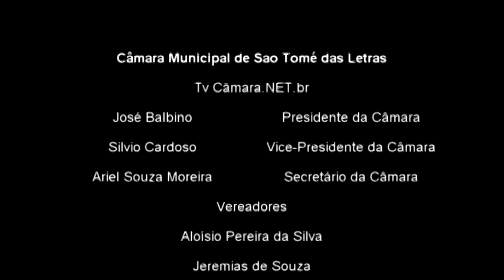Resposta da Prefeita em relação a Pista de Skate 138ª Sessão Ordinária